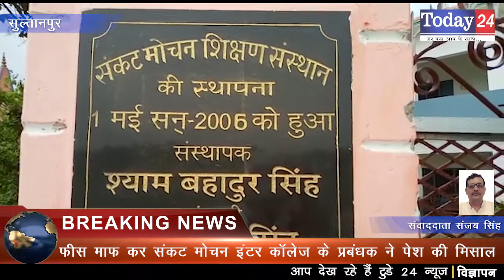फ़ीस माफ़ कर संकट मोचन इंटर कॉलेज के प्रबंधक ने पेश की मिसाल | Today24